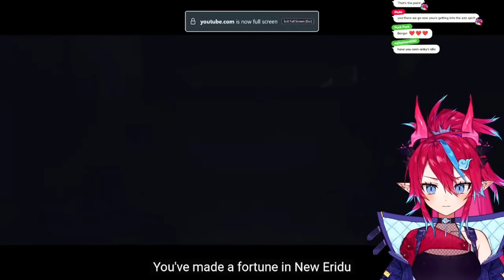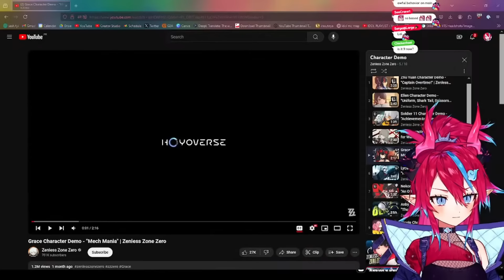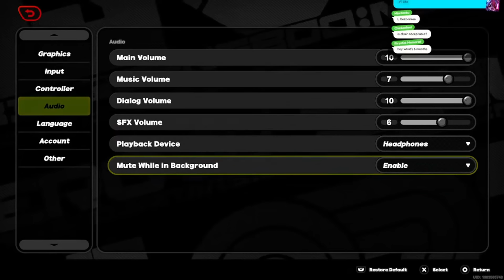Genshin Fan Reacts to EVERY Zenless Zone Zero Character Trailer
HEY I LOVE HOYOVERSE GAMES A LOT AND I LOVE STREAMING THEM ON YOUTUBE EVEN MORE, STOP BY SOMETIME AND SAY HI!!!

🔥TAGS🔥
GENERAL
LIVE
CLIPS
FANART: KaiColors / Saikotatas (nsfw)
MEME
ASSET